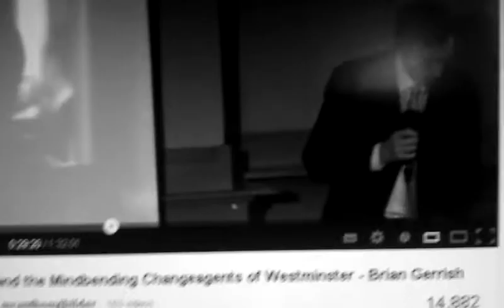Janet Street Porter attacks BBC